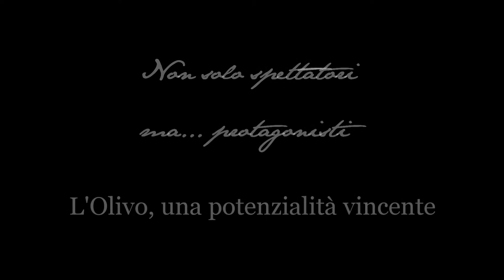L'Olivo, una potenzialità vincente - Assessorato al Turismo Squinzano (Le)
Un nuovo progetto che il Museo dell'Olio e del Vino inserisce nei suoi percorsi tematici. "Conoscere, conoscersi, farsi conoscere..." motto assai caro al dott. Claudio Taurino, Assessore al Turismo della Città di Squinzano. Una raccolta di dodici video realizzati con il cuore, per la scoperta e la valorizzazione della nostra Terra del Nord Salento...

Riprese video: Ornella Luciani
Montaggio: Marco De Clemente